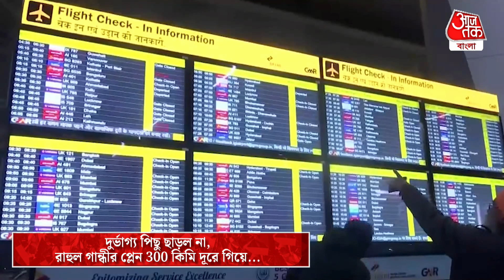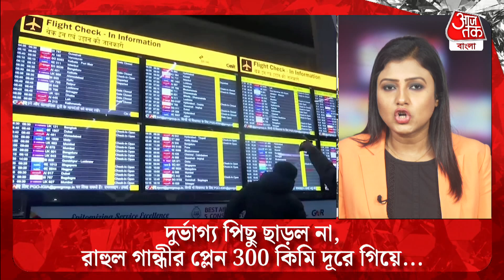Breaking News: দুর্ভাগ্য পিছু ছাড়ল না, রাহুল গান্ধীর প্লেন 300 কিমি দূরে গিয়ে... Rahul Gandhi|Flight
দুর্ভোগ যেন রাহুল গান্ধীর কিছুতেই পিছু ছাড়ছে না। প্রধানমন্ত্রী হওয়ার দৌড়ে গিয়েও স্বপ্ন পূরণ আর হয়নি। কংগ্রেসের দায়িত্ব নিয়েও মাঝপথেই হোঁচট খেতে হয়েছে। কখনও আবার সাংসদ পদ গিয়েছে। এবার প্লেনে উঠে সেখানও দুর্ভোগ। ঘন কুয়াশার কারণে যেখানে নামার কথা ছিল সেখানে নামতে না পেরে 300 কিলোমিটার দূরে গিয়ে ল্যান্ড করল তাঁর প্লেন। ভাবুন কি ভাগ্য।